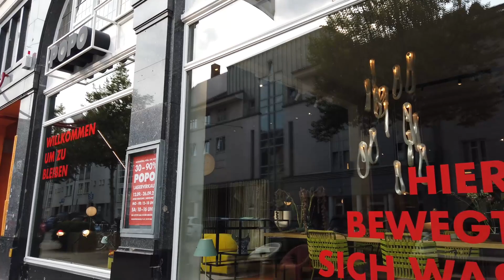i2b-Partner im Gespräch - POPO - Lars Dierking und Jörg Leiermann im Interview mit Alexander Flögel